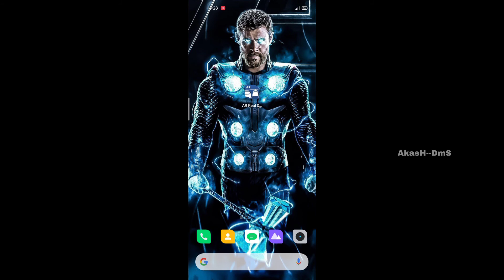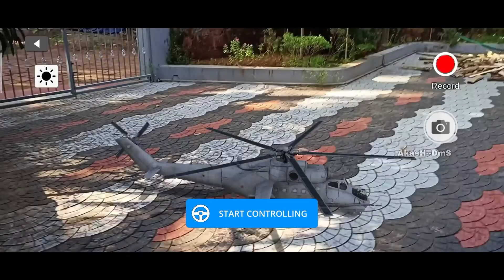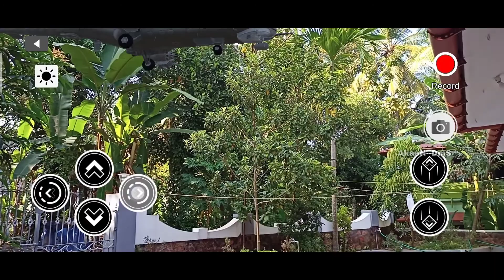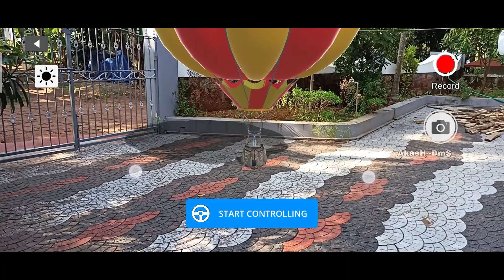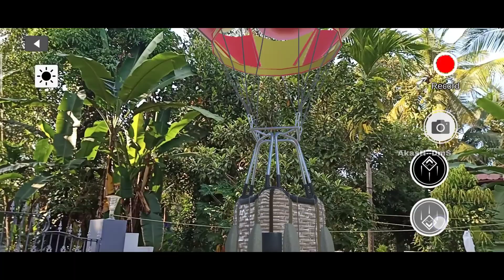Oru Balloon Parachute വാങ്ങിയാലോ| AR | AKASHhistoria